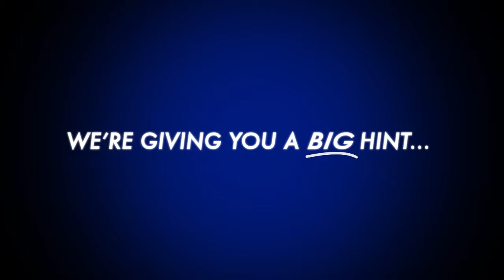Overcoming By Faith Fall Festival Candy Drive 2013!!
It's That Time everyone! Grab a few bags of candy for one of our BIGGEST outreach events of the year! Fall Festival Candy Drive 2013!